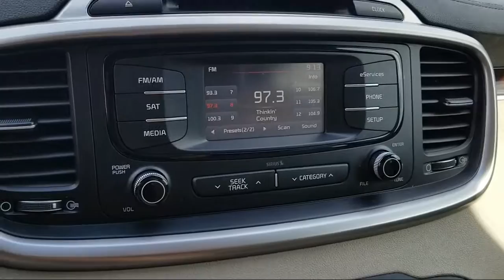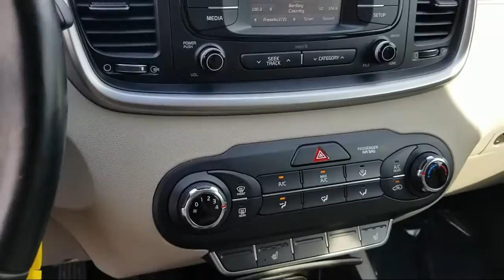2016 Kia SORENTO LX San Antonio New Braunfels San Marcos Devine Castroville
2016 Kia SORENTO LX Stock Number: J6669C Vin:5XYPG4A57GG053522.